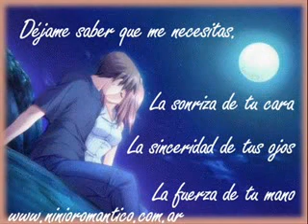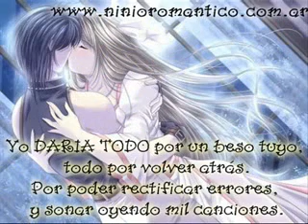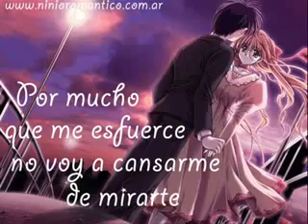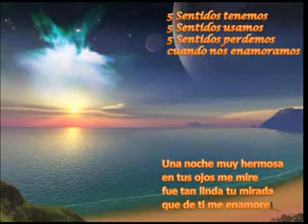!!! Amor te necesito !!!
Te pido que te quedes. Te pido no te vallas
Amor que sin tus besos Me esta doliendo el Alma